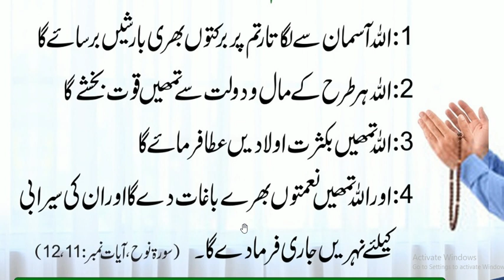Astagfr Kay faiday | istagfr say Ho Zindagi khushguvr